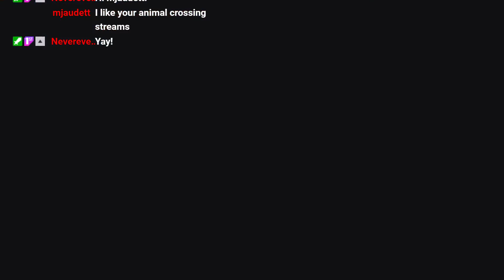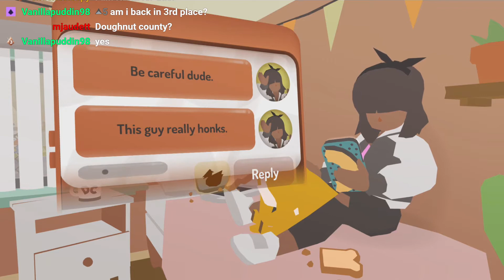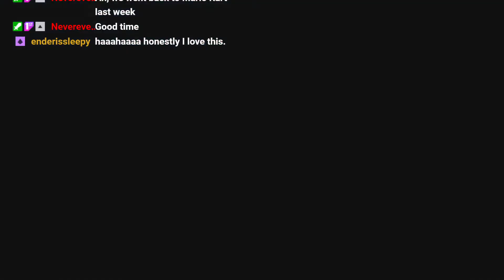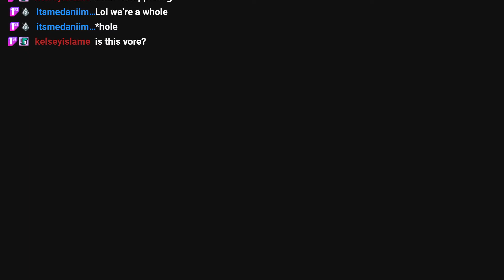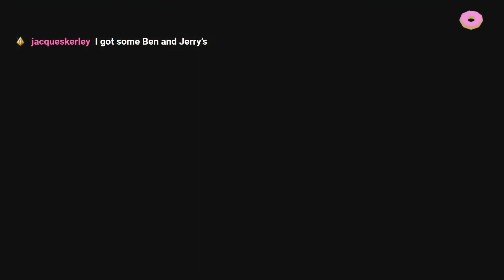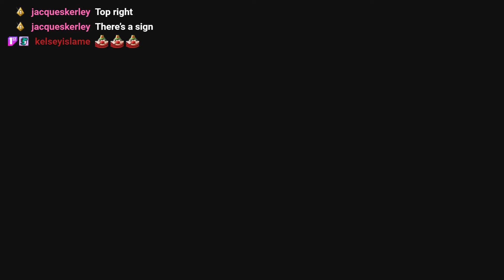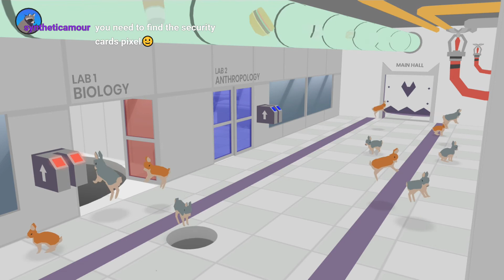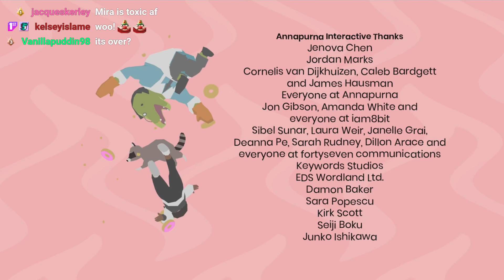donut county | just a hole looking to get filled - stream 01/18/2021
0:00 aggelos - final boss
14:35 donut county - full playthrough